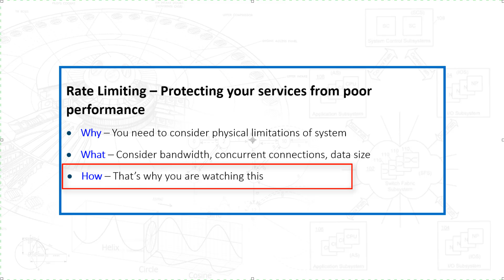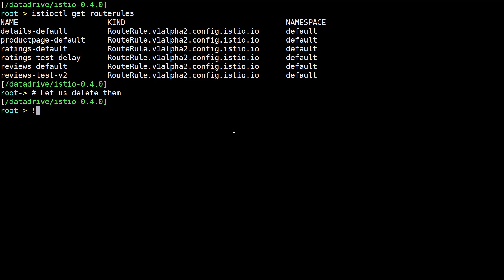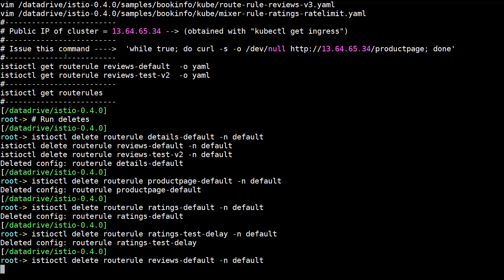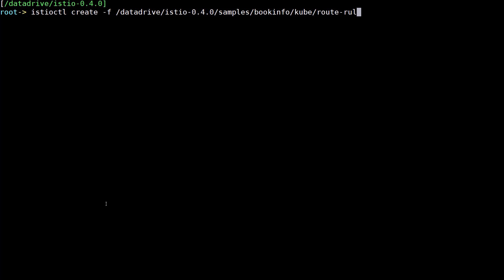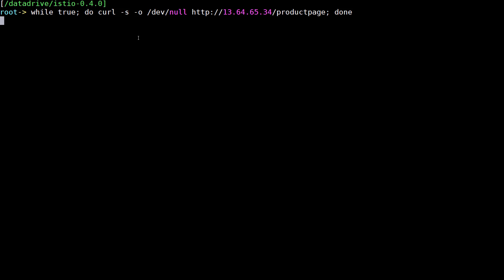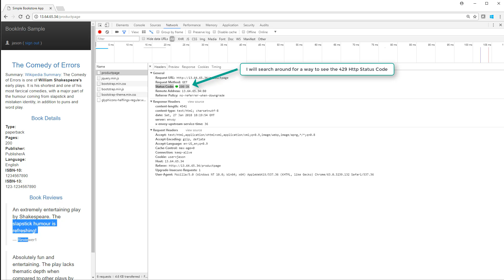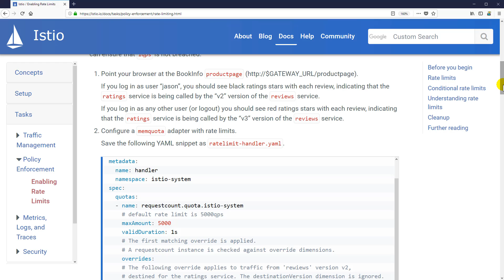Module 5: Understanding Istio Rate Throttling and Kubernetes: Rate Throttling Based on HTTP Headers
The ability to control service traffic in a Kubernetes cluster is important. Istio makes this easy to do through a domain specific language using Kubernetes custom resources.

In this video we will explore how to implement rate limiting or rate throttling. Rate throttling is important because it contributes to better user experiences. It's important to keep your API from being overwhelmed by too many requests. The goal is to improve the overall performance across all APIs in a Kubernetes cluster.

In this demo we will rate throttle the "rating service for a specific user. That specific user is Jason, whose identity is being passed in an HTTP header, in the string "user=jason."

The beauty of Istio is that it allows you to do this without requiring modifications to your business applications. As explained in this video and in the previous videos, this magic is achieved through the use of a, Kubernetes/Istio sidecar, called the Envoy. This sidecar reverse proxy intercepts traffic and provides fine-grained control over the way services communicate with pods and ultimately the way pods respond to service requests.

for more information about me.